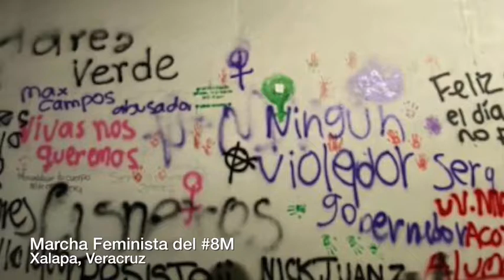Así fue la marcha 8M en Xalapa Veracruz | MarchaFeminista 2021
La marcha por el Día Internacional de la Mujer convocó a cientos de jóvenes que protestaron por las calles del Centro de Xalapa, hubo altercados con la policía, pinta y destrozos.